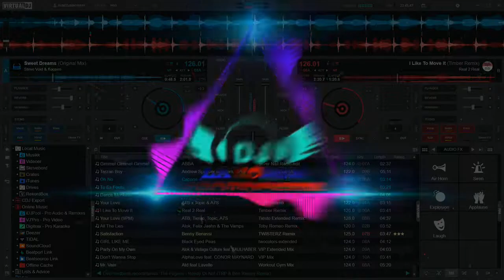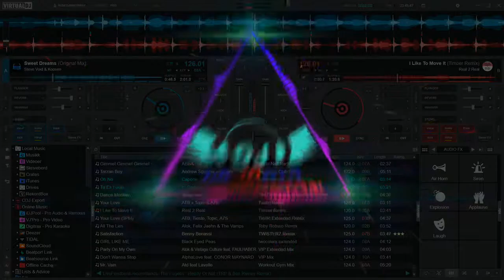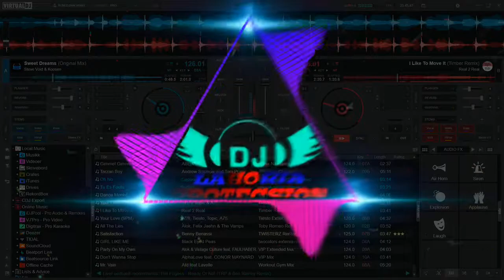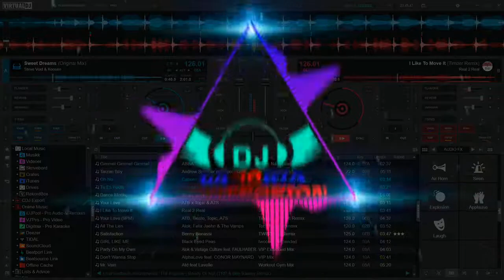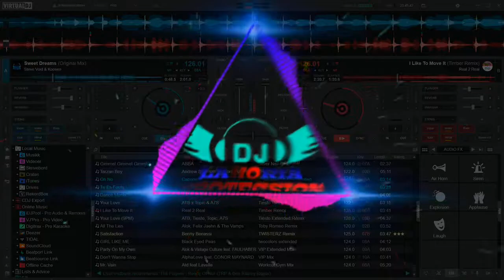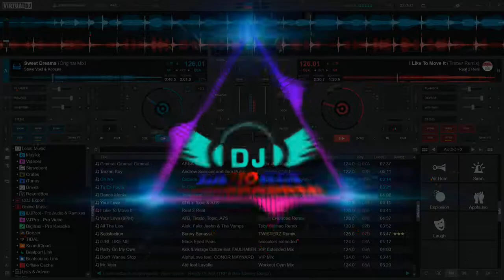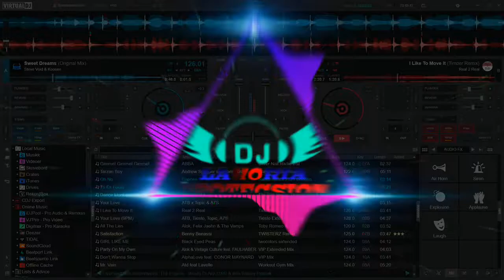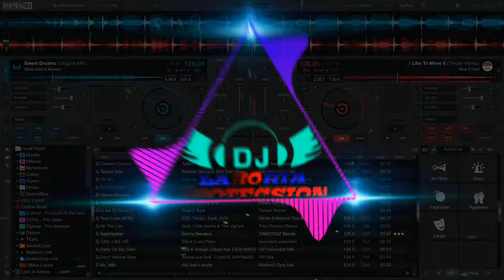New Punjabi Song || Dhol Remix || Bhangra Meshop || Ft Dj Ravi Rai Lahoria Production 2022